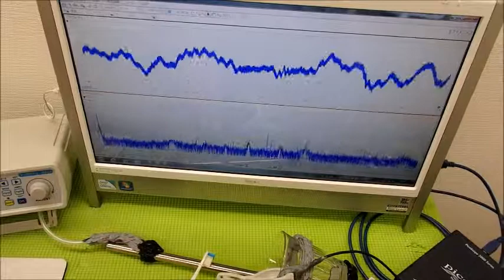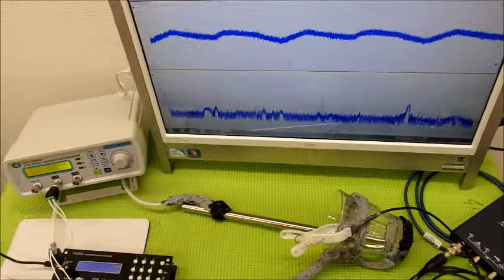表面弾性波を利用した、超音波（音を含む）制御技術 ultrasonic-labo